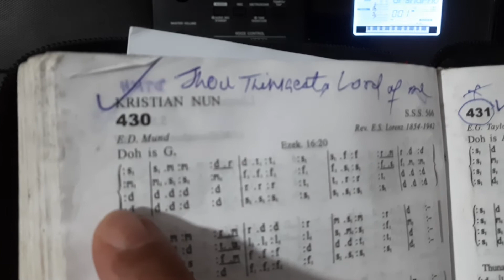Manganna ka tawhte zinga (KHB 430)